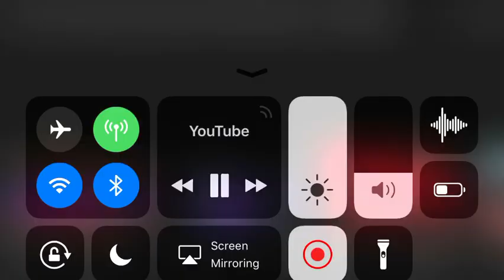Christmas Lights 2018 Traditional Show - Official HD